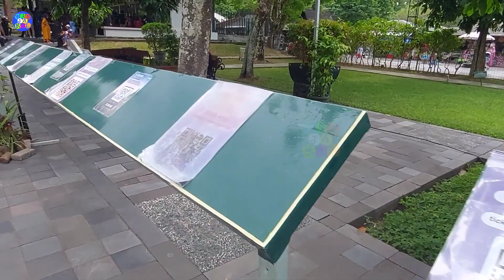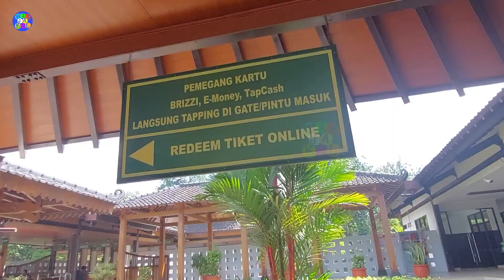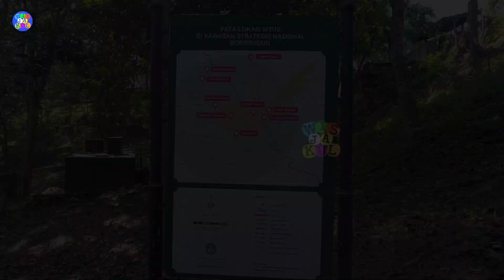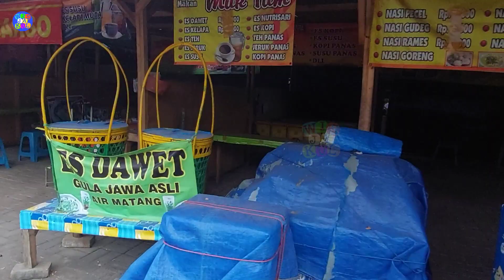BOROBUDUR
Candi Borobudur salah satu situs bangunan dari 7 keajaiban dunia.